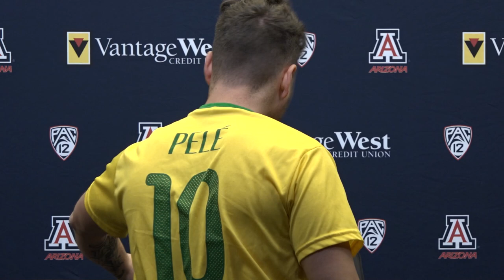Arizona Football Press Conference - Jedd Fisch Season Wrap Up